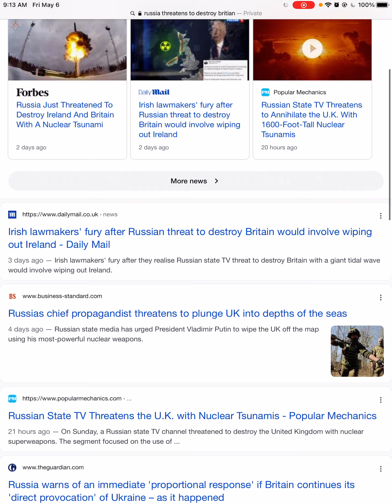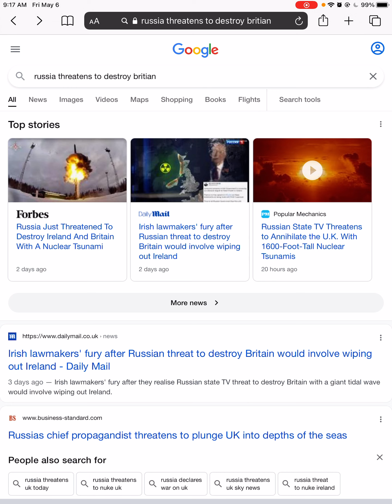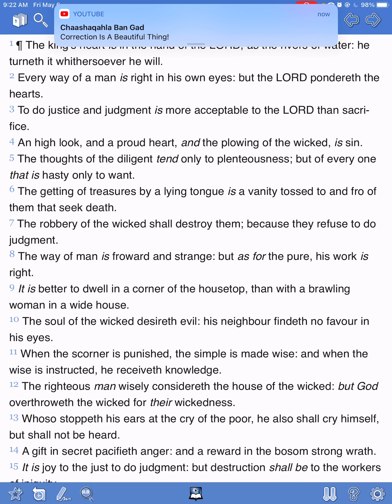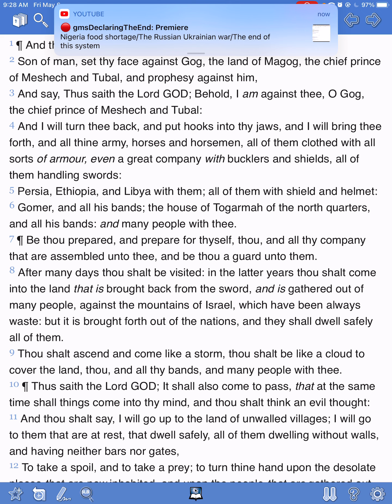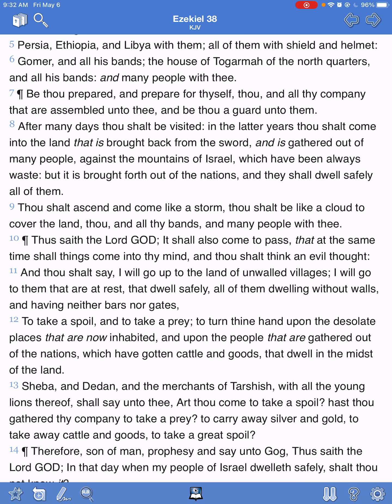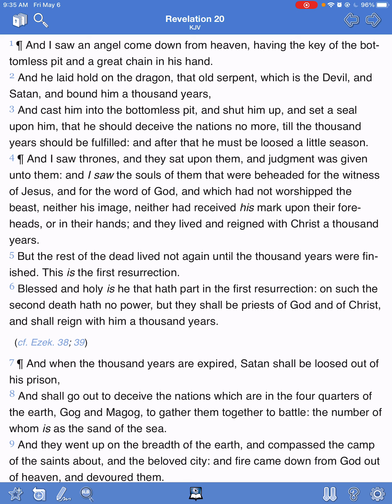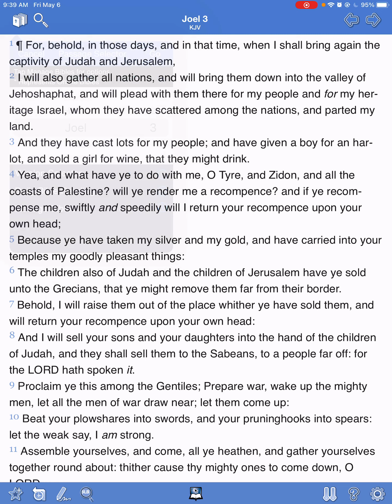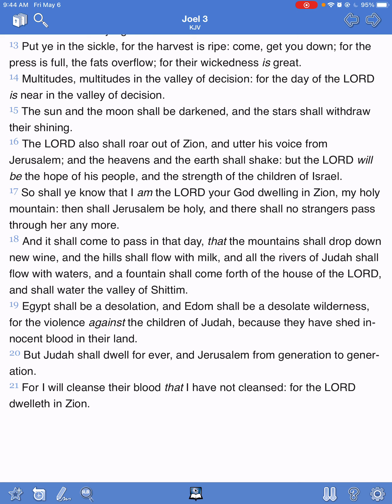Russia threatens to annihilate WITH Poseidon drone